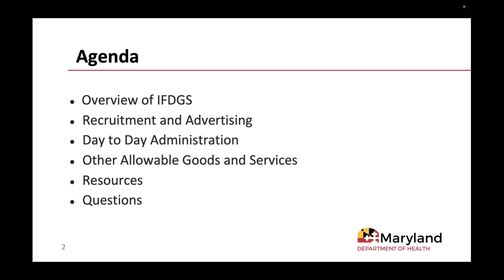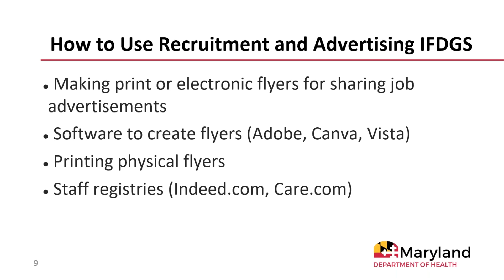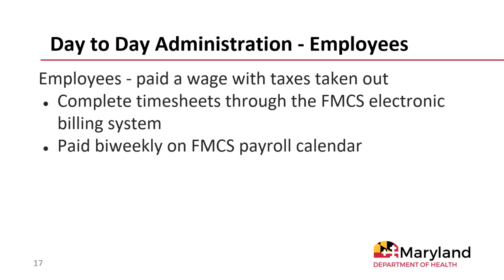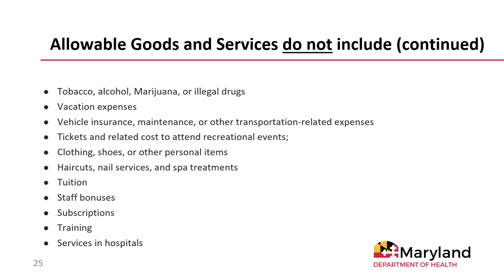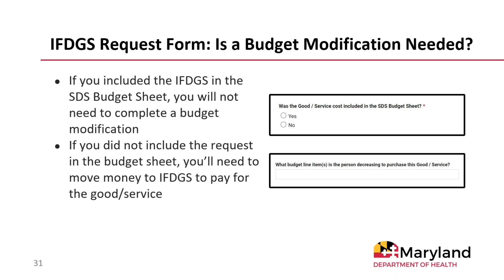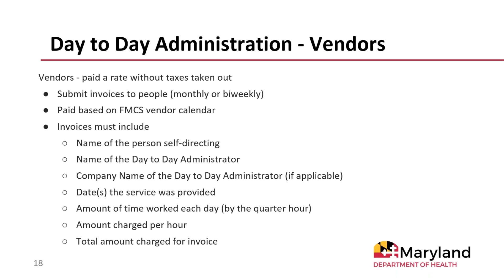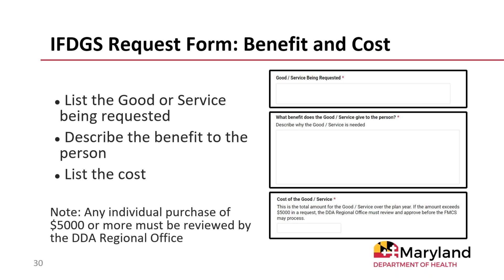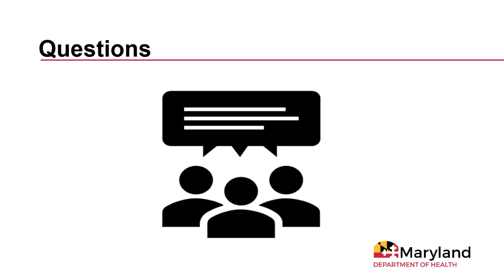Individual and Family Directed Goods and Services Updates Webinar